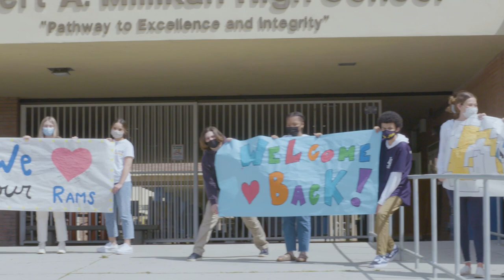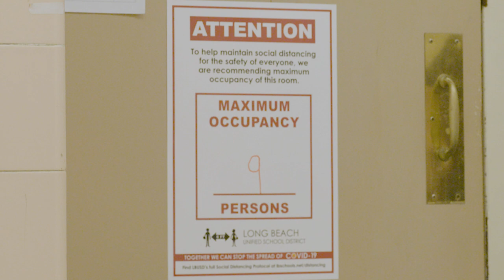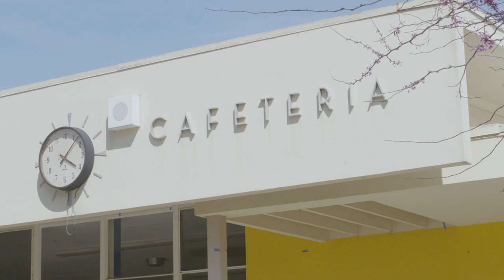Millikan Back to School Safety Video- Sample